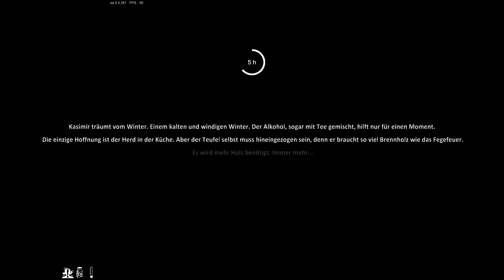Farmer's Life - Early Access - Ein Wildschwein fände der Thomas fein - #15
Moin, meine Freunde der digitalen Unterhaltung.
Ich Starte ein Let's Play zu Farmer's LIfe.

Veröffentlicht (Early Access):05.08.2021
Entwickler: FreeMind S.A.
Publisher: FreeMind S.A.
Genre: Farmsimulation

Beschreibung auf Steam: "Das Leben eines Bauern ist voller Gestank, Dreck und harter Arbeit. Kasimir ist ein alter Junggeselle, Bauer und Alkoholiker. Hilf ihm, so lange wie möglich in der Mitte des osteuropäischen Nirgendwo zu überleben. Dein Lebensrhythmus wird von den Jahreszeiten bestimmt."